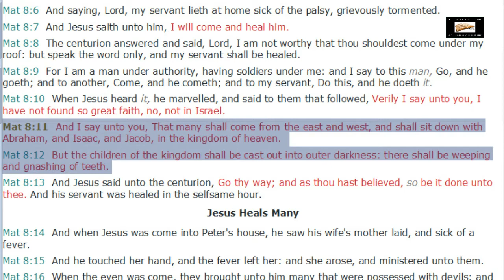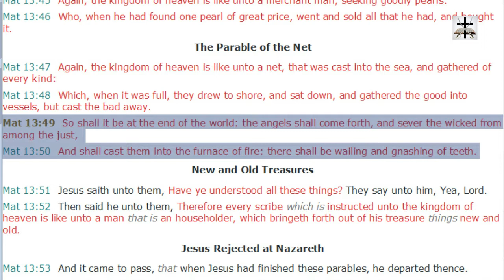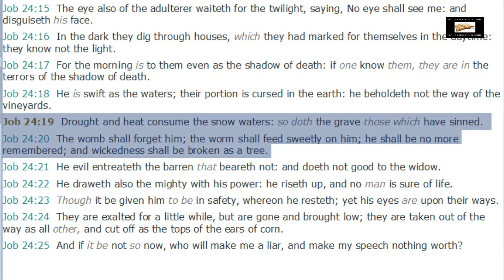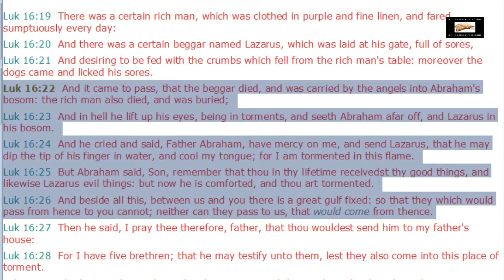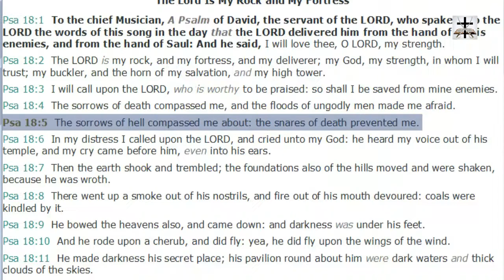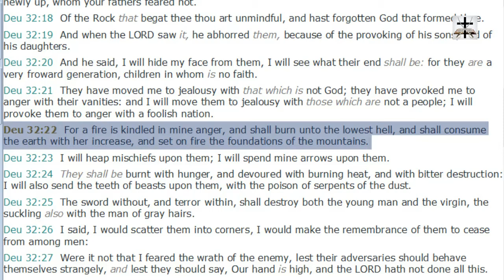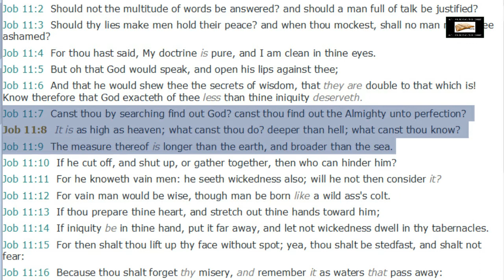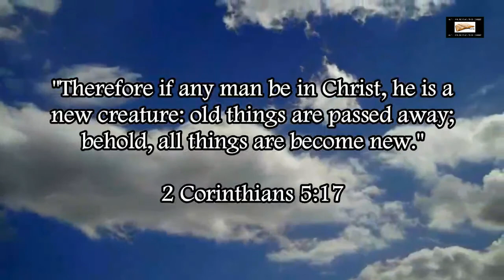The Horrors Of Hell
SCRIPTURES COVERED (in order of appearance in the video):
Matthew 8:11-12
Matthew 22:11-13
Matthew 13:41-42
Matthew 13:49-50
Mark 9:43-48
Isaiah 66:22-24
Job 24:19-20
Luke 16:22-26
Matthew 3:11-12
2 Samuel 22:6
Psalms 18:5
Psalms 116:3
Deuteronomy 32:22
Psalms 86:13
Proverbs 9:18
Job 26:6-7
Job 11:7-9

I also forgot to mention these as well:

The wicked people in Hell have no hope.

Isaiah 38:17-18 (KJV) – “Behold, for peace I had great bitterness: but thou hast in love to my soul delivered it from the pit of corruption: for thou hast cast all my sins behind thy back. (18) For the grave cannot praise thee, death can not celebrate thee: they that go down into the pit cannot hope for thy truth.”

Hell is eternal torment.

Isaiah 33:14 (KJV) – “The sinners in Zion are afraid; fearfulness hath surprised the hypocrites. Who among us shall dwell with the devouring fire? who among us shall dwell with everlasting burnings?”

Daniel 12:2 (KJV) – “And many of them that sleep in the dust of the earth shall awake, some to everlasting life, and some to shame and everlasting contempt.”

Matthew 25:41 (KJV) – “Then shall he say also unto them on the left hand, Depart from me, ye cursed, into everlasting fire, prepared for the devil and his angels.”

Matthew 25:46 (KJV) – “And these shall go away into everlasting punishment: but the righteous into life eternal.”

Matthew 18:8 (KJV) – “Wherefore if thy hand or thy foot offend thee, cut them off, and cast them from thee: it is better for thee to enter into life halt or maimed, rather than having two hands or two feet to be cast into everlasting fire.”